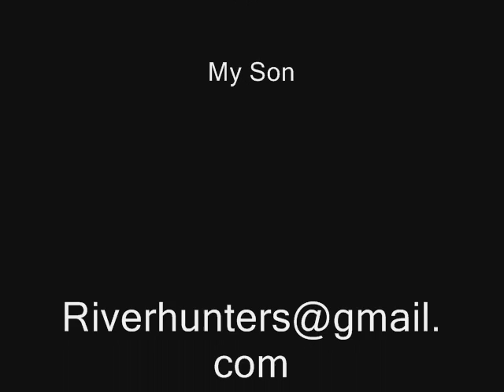The StillWater River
Canoe Fishing For SmallMouth Bass on The StillWater River In West Milton, Ohio.